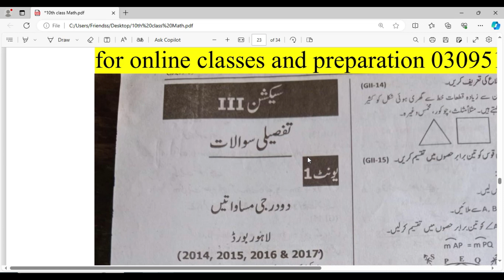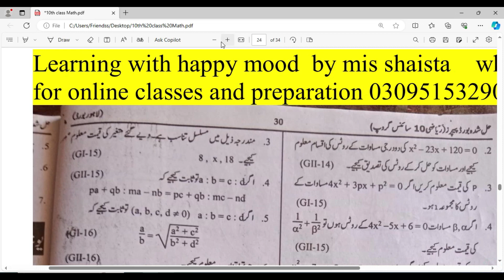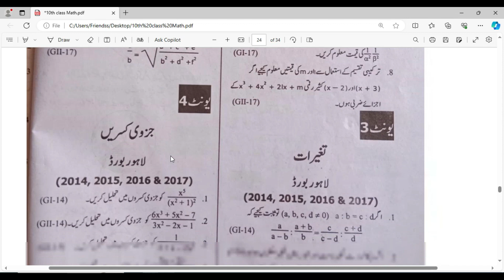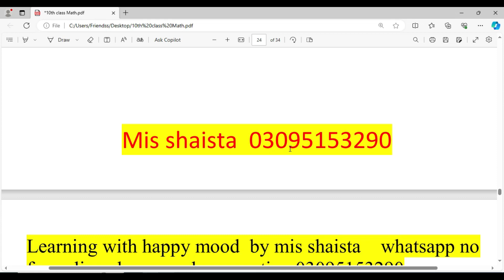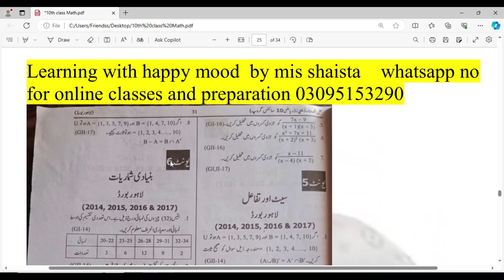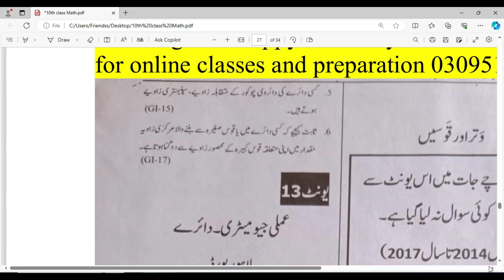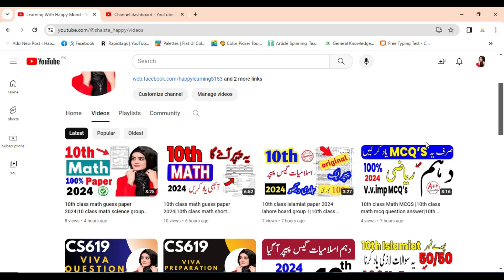10th class math important long question 24|10th class math guess paper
10th class math most important long question,

10 class math important long question,
10th class math most important long question 2024,
10 class math important long question 2024,
class 10 math chapter 3 important long questions,
10th class math important exercise for long question 2024,
10th class math paper,

10th class math board exam paper 2024,
10th class math paper scheme 2024,
10th class math pairing scheme 2024,
10th class math scheme 2024,
10th class math long question 2024,

10th class math long question answer,
10th class math long question answer 2024,